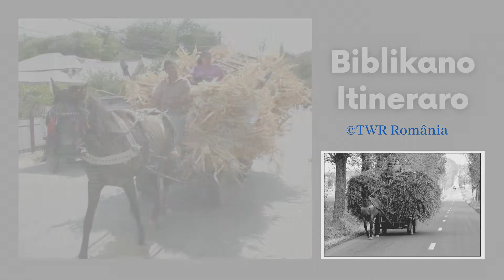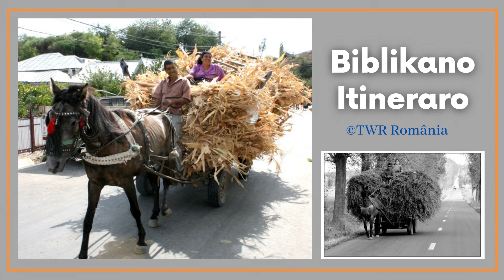Biblikano Itineraro Episodo 12 - I Geneza 5.1-32